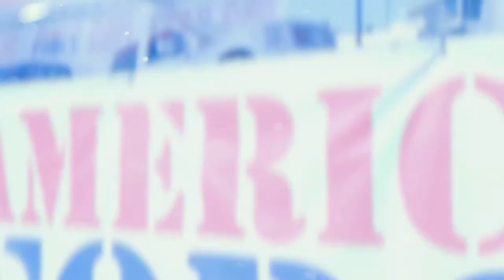Automotive Art SEMA 2018 Teaser Animation